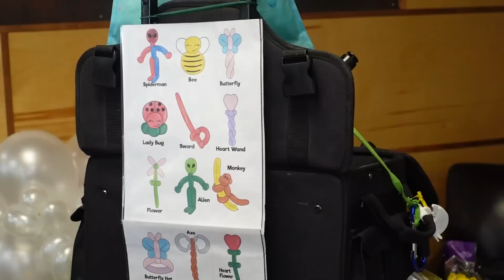Layla's Graduation!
Layla has completed another year of school and is graduating! We make it an extra special day and go do some fun things after her graduation ceremony including bowling for the first time and playing a Virtual Reality game!

Field Day Work Brunch GHBN7EAJZ0ILKAL8

This Is The Way, Dr. Delight HKJN924AS44JER3W

Mushroom Island 64, Cast Of CharactersLMU5FUUZFHVGGLZI

Night Life, LNDÖ QNFPPKITIWYT1679

A Walk In The Cake, Tiger Gang HLZOCWL98YSVLMRO